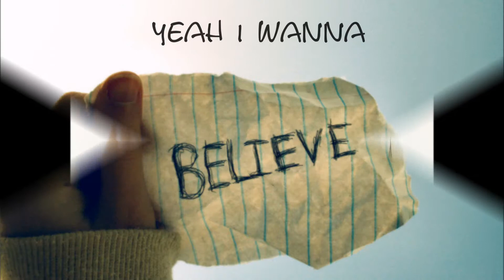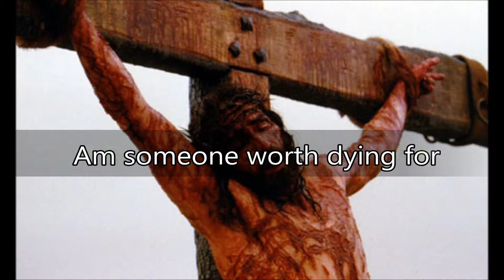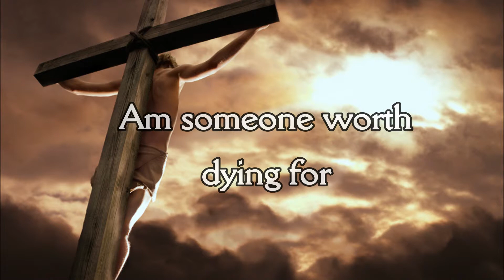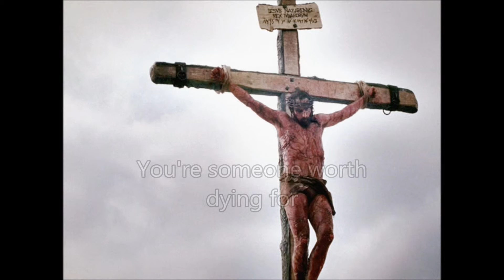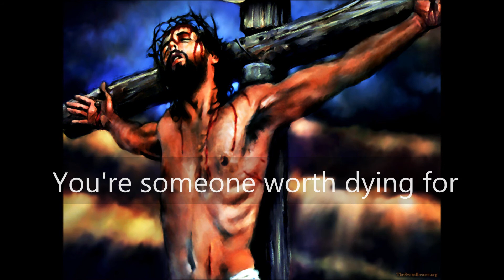MikesChair- Someone Worth Dying For (Lyrics) [WARNING IN DESCRIPTION!]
[* There are graphic images from The Passion of the Christ in this video, just a heads up.*]

Buy MikesChair's album 'A Beautiful Life' including the song 'Someone Worth Dying For' here: